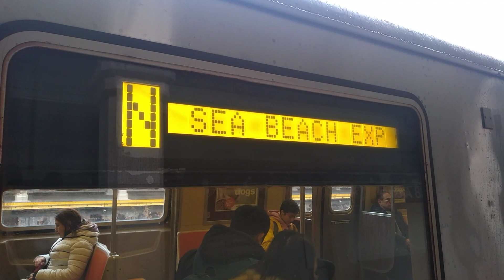⁴ᴷ R46, R68, R68A, R160 N Trains at 18 Avenue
Here we see some train action at 18 Avenue.

Next Stop South: 20th Avenue

Taken January & February 2020